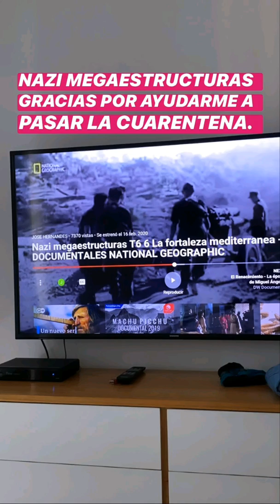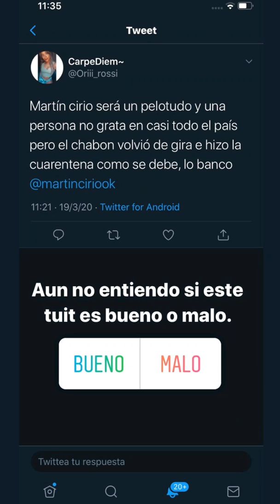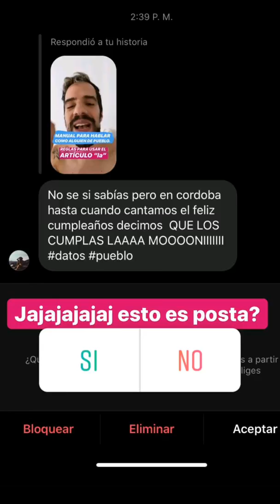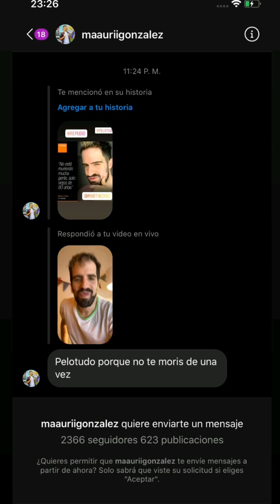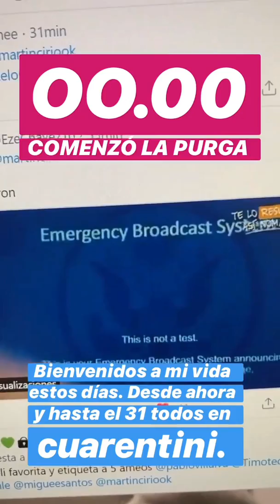Pasando la cuarentena con videos diarios en Youtube - La Faraona - Historias 19/03/2020